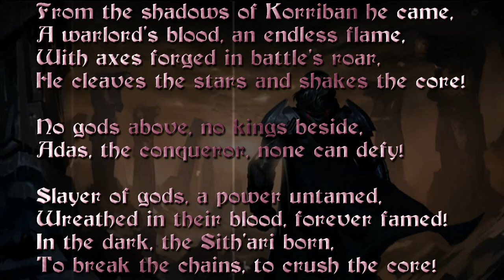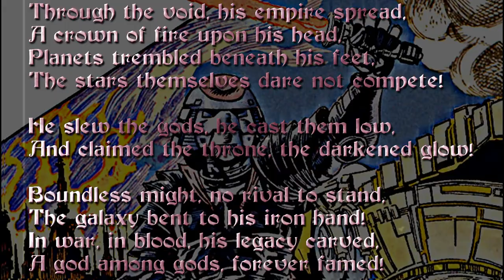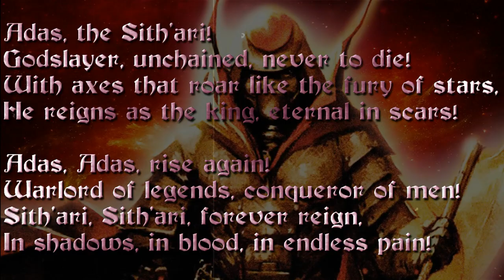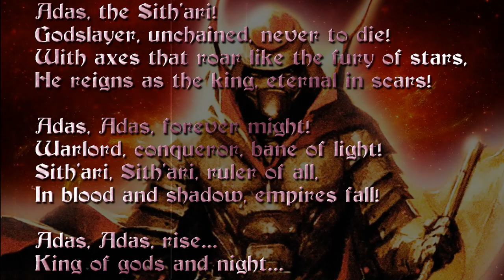Sith'ari: King Adas - AI Star Wars Sith Song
Note: This Song is made with the help of AI and text suggestions by me.

Music + vocals - Suno + Me

Verse 1:
From the shadows of Korriban he came,
A warlord’s blood, an endless flame,
With axes forged in battle's roar,
He cleaves the stars and shakes the core!

Choir:
No gods above, no kings beside,
Adas, the conqueror, none can defy!

Lead Vocals:
Slayer of gods, a power untamed,
Wreathed in their blood, forever famed!
In the dark, the Sith’ari born,
To break the chains, to crush the core!

Adas, the Sith’ari!
Godslayer, unchained, never to die!
With axes that roar like the fury of stars,
He reigns as the king, eternal in scars!

Adas, Adas, rise again!
Warlord of legends, conqueror of men!
Sith'ari, Sith'ari, forever reign,
In shadows, in blood, in endless pain!

Verse 2:
Lead Vocals:
Through the void, his empire spread,
A crown of fire upon his head,
Planets trembled beneath his feet,
The stars themselves dare not compete!

Choir:
He slew the gods, he cast them low,
And claimed the throne, the darkened glow!

Lead Vocals:
Boundless might, no rival to stand,
The galaxy bent to his iron hand!
In war, in blood, his legacy carved,
A god among gods, forever famed!

Adas, the Sith’ari!

Choir:
Rise, rise, Adas, rise!
God of war, in the darkest skies!
Sith’ari, lord of wrath,
None shall survive his bloody path!

Adas, the Sith’ari!

Adas, Adas, forever might!
Warlord, conqueror, bane of light!
Sith'ari, Sith'ari, ruler of all,
In blood and shadow, empires fall!

(Outro: Choir Fading)
Choir:
Adas, Adas, rise...
King of gods and night...